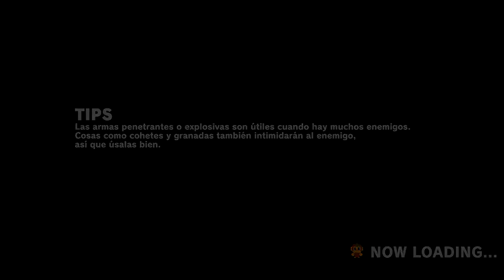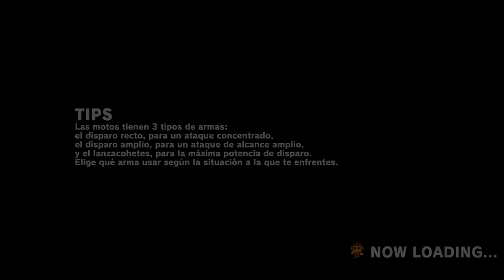La caravana MALDITA! - Monkey Barrels - Ep2 - TURBO FOZTON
▶️ El primer jefe del juego nos dejo literalmente deslumbrados, un juego de luces acompaña a la caravana coca cola que nos quiere destruir. Será un duelo impresionante!

►Muchas gracias!